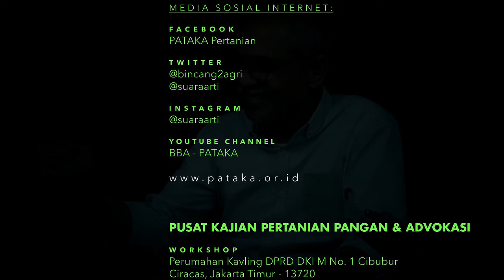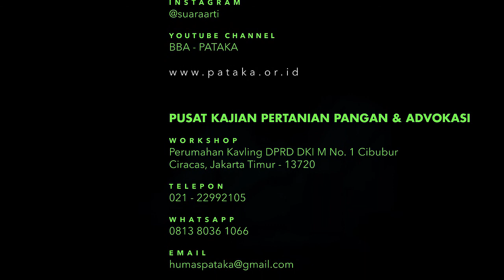PERTANIAN Bisa Jadi ALAT DIPLOMASI! Bukan Peningkatan Produksi Saja... Tito Pranolo (Part 3 - Final)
Pada Part 3 ini, Tito Pranolo menyampaikan begitu tidak kerennya kita memaknai PERTANIAN, membicarakan masalah seringkali dianggap menyerang. Penyuluhan dan pembiayaan adalah hal prioritas yang perlu segera dibenahi, sampai cerita tentang posisi PERTANIAN SEBAGAI AGRIPOWER.

Simak saja semuanya pada bagian video terakhir ini.

TELEPON:
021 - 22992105